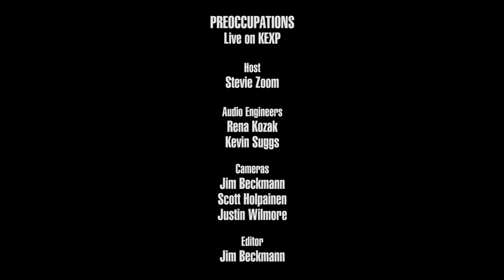Preoccupations - Solace (Live on KEXP)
presents Preoccupations performing "Solace" live in the KEXP studio. Recorded May 11, 2018.

Host: Stevie Zoom
Audio Engineers: Rena Kozak & Kevin Suggs
Cameras: Jim Beckmann, Scott Holpainen & Justin Wilmore
Editor: Jim Beckmann